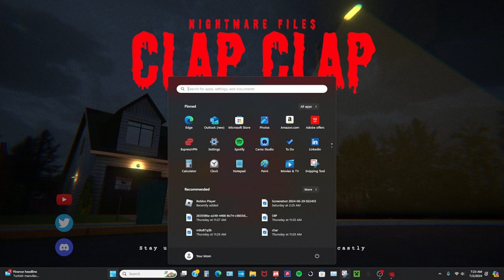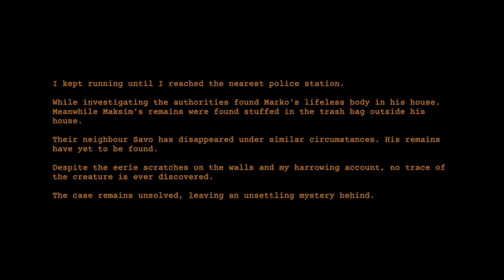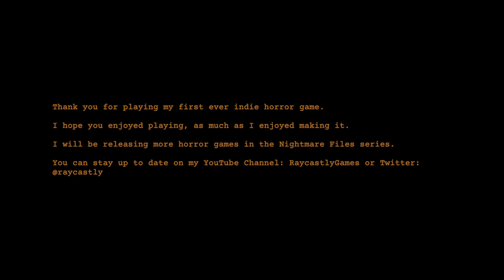clap clap horror game random clips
this Indie game is one of my fav
credits to raycastly for the game